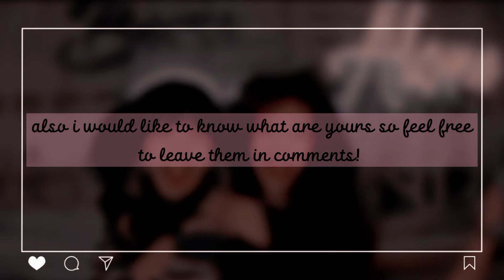•Kpop song's parts that gives me the feels 😌